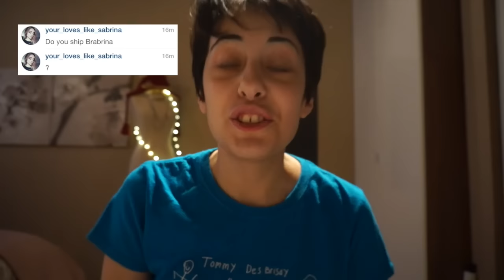AskJona Q&A 2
Thank you so much for your questions! I have the best viewers ever.